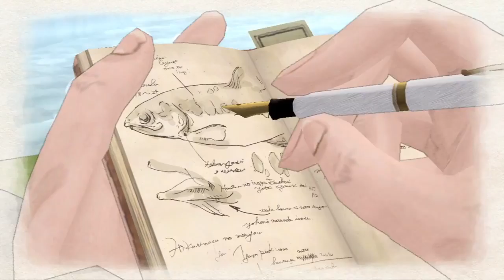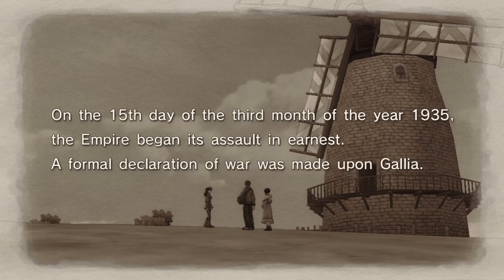Valkyria Chronicles Remastered - First 15 Minutes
The opening 15 minutes of gameplay for Valkyria Chronicles Remastered for the PlayStation 4.